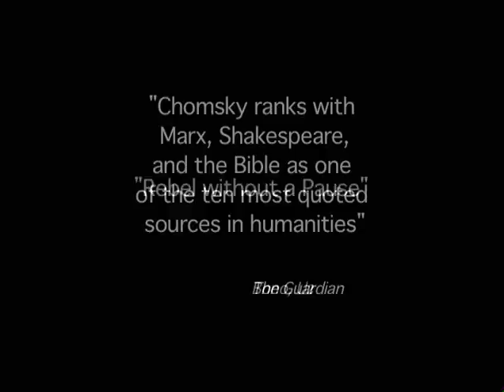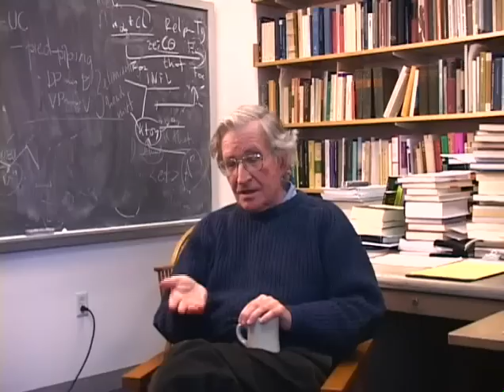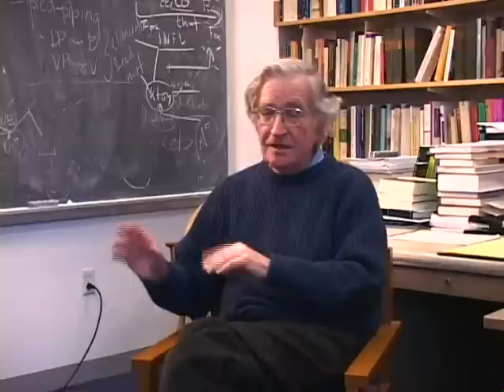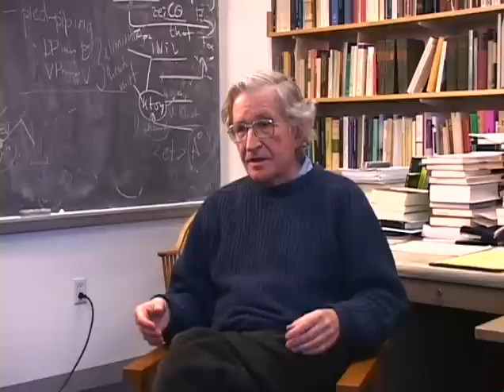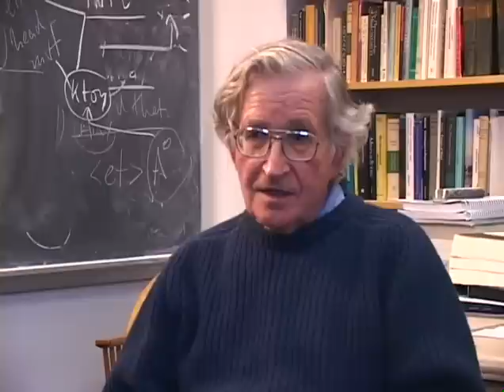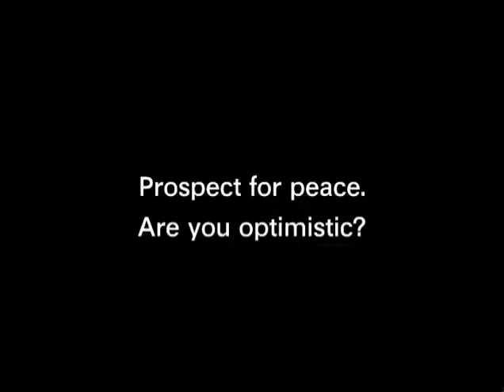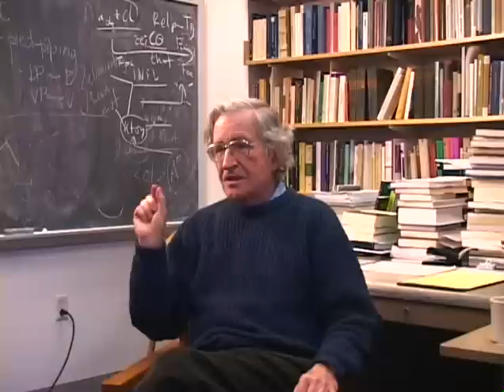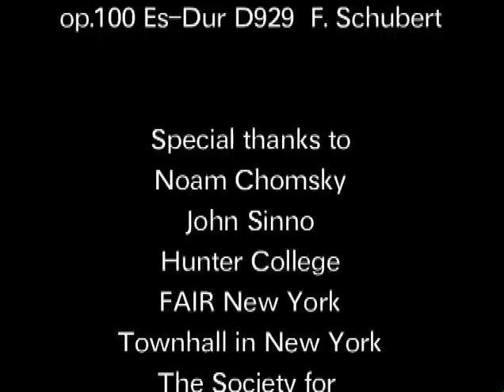On Power Dissent and Racism - A Discussion with Noam Chomsky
The video is sole property of Baraka Productions LLC. Any company claiming this video will be liable in courts. This content is protected under DMCA Laws.

On Power, Dissent and Racism is a 60 minute video based on a series of talks and conversations with Professor Noam Chomsky (with filmmaker Nicolas Rossier) taken in 2002 and 2003 in New York and Cambridge, Mass.

In this video, Nicolas Rossier interviews Chomsky who presents with rigorous analysis and humor his reflection on the motivations behind 9/11 and its consequences on the international system. *
Chomsky starts with the principle that we need to think globally when we want to comprehend the world of today. He defines the notion of terrorism within its historical context and gives his thoughts on how we should fight it without exercising the politics of the most powerful. *
Chomsky also gives his personal perspectives on the role of the Media in the war on terrorism, and personal views on racism against Arabs and Muslims since 9/11 and much more.